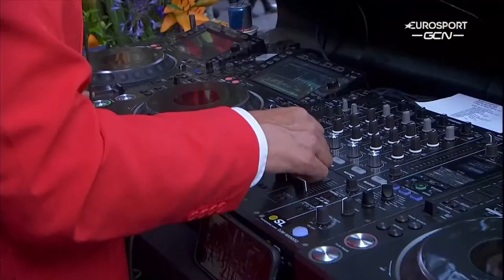🔴 2022 Vuelta a España - Team Presentation | Livestream | Eurosport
Watch the 2022 Vuelta a España team presentation for its 77th edition.